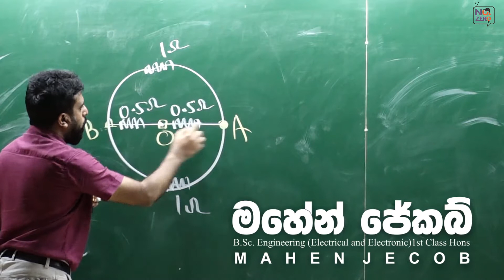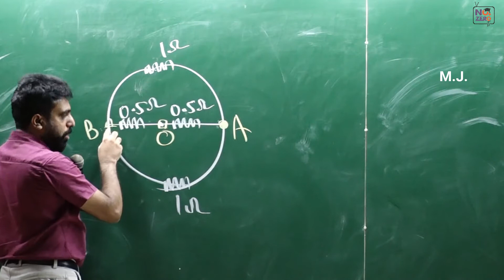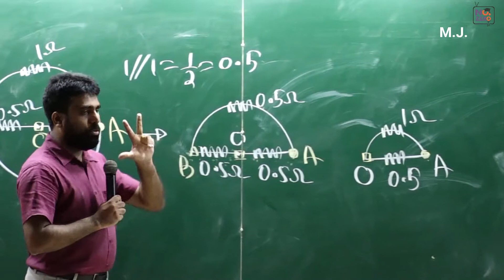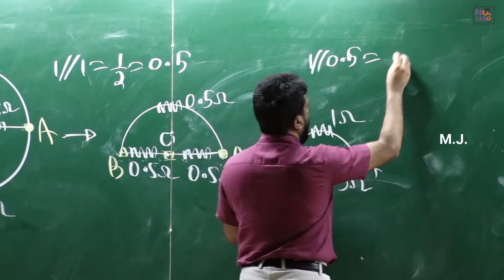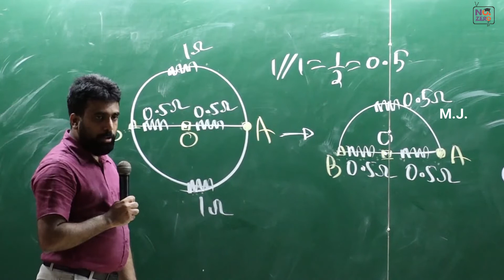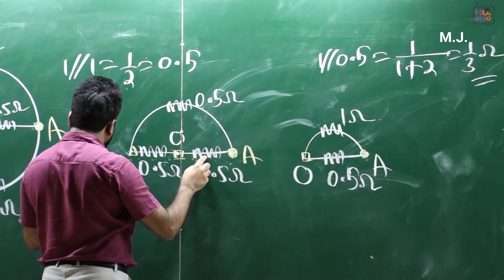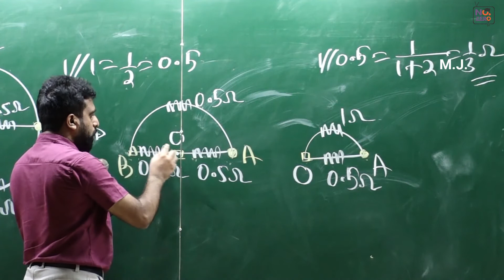Mahen Jecob | Current Electricity | 1980 MCQ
මෙය සිද්ධාන්ත පoතියට ලබා දුන් නිබන්ධනයේ 75 වන ගැටළුවය.